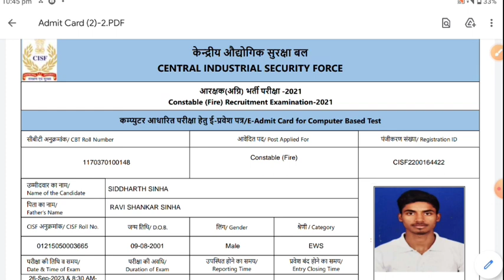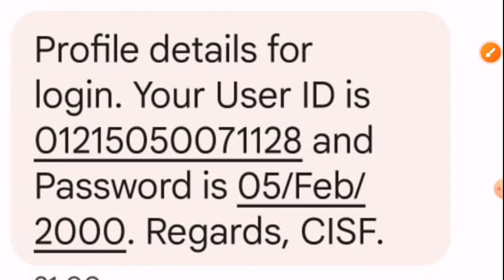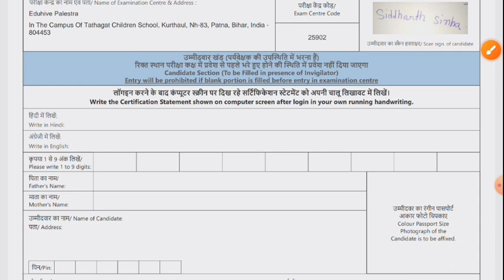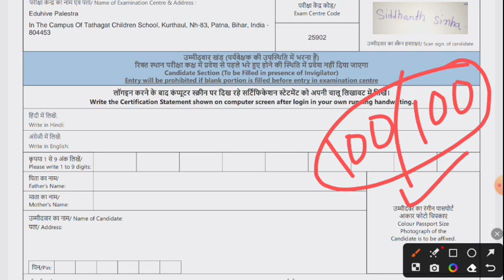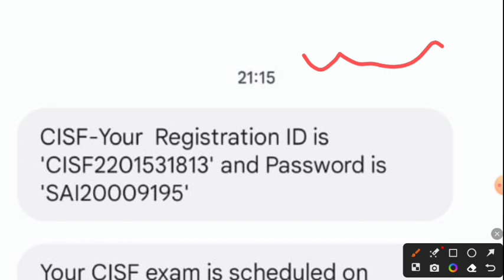CISF Fireman Exam से पहले😯ये कैसा Massage आ रहा ✅Cisf fireman exam syllabus 🎉 cisf fire🔥Admit Card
CISF Fireman Exam Date जारी ✅ Notice Out ! CISF Fire Exam Admit Card 2023 Download ! CISF Fire Exam